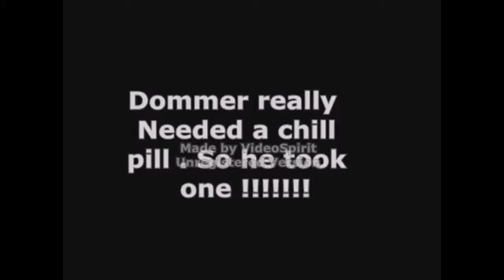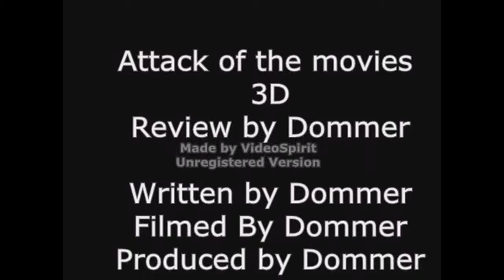Commentary for Attack of the Movies 3D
Decided to try a Experiment and Do commentaries for some of my older videos. I always love listening to Commentaries on DVD . Its a interesting viewpoint on what was going on thru the minds of the artist while doing the project.

This time I'm doing commentary for the first Attack of the Movies 3D. My First Review I ever did. I have come a long way since then.

New Theme Song Done By Rick, Karim - MetalFortress on YouTube , And Auddy-GameStorm & auddy07drums.

Dommercoolstuff